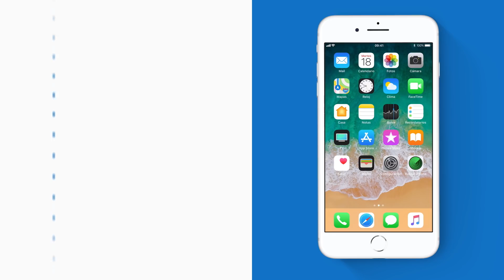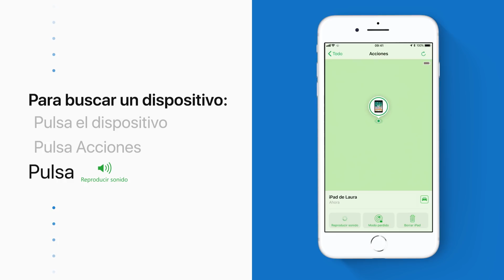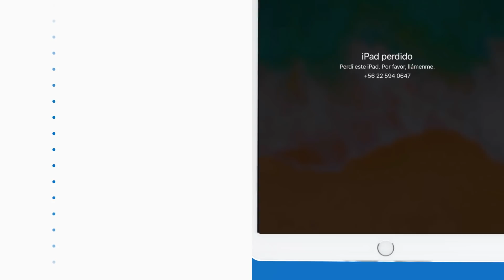Cómo usar Buscar mi iPhone – Soporte técnico de Apple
Aprende a usar Buscar mi iPhone para localizar, proteger y recuperar tus dispositivos.